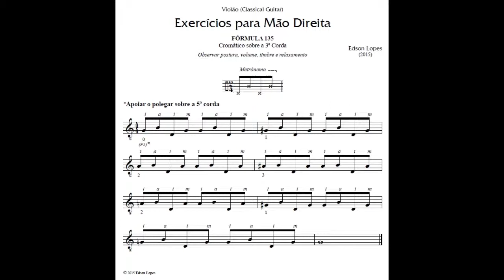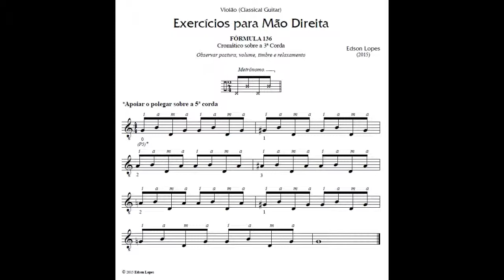EPM - Arpejo - Fórmulas 133 a 136 (Edson Lopes)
EPM - Estudo Programado com Metrônomo
TÉCNICA: Arpejo - Fórmulas 133 a 136 by Edson Lopes
Developed by Edson Lopes